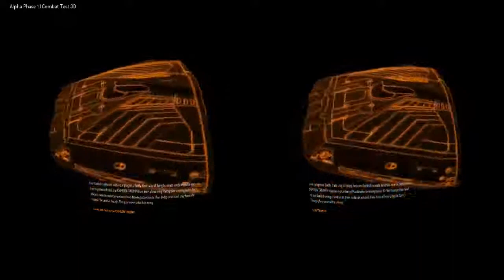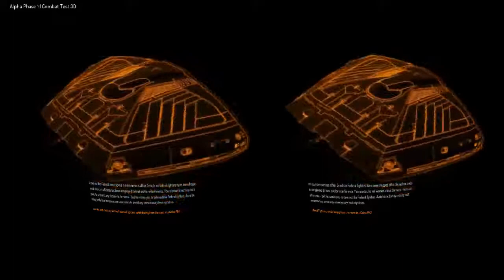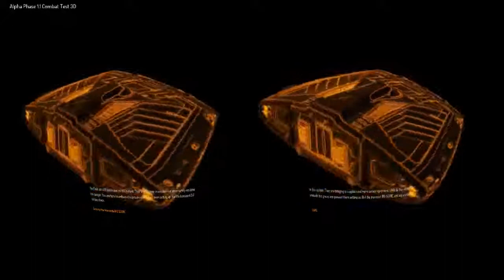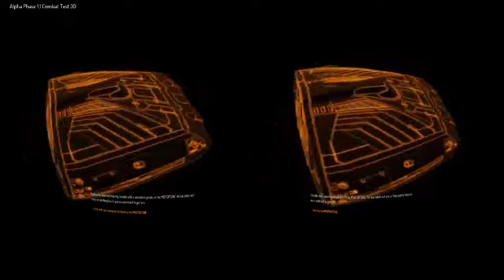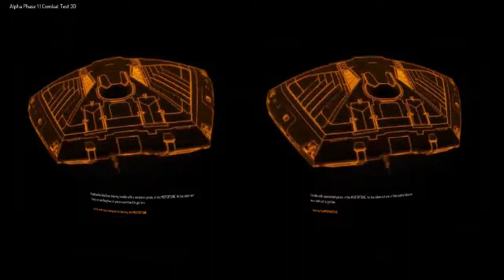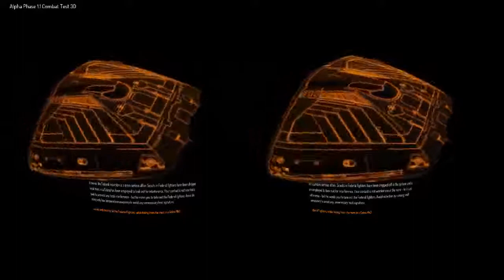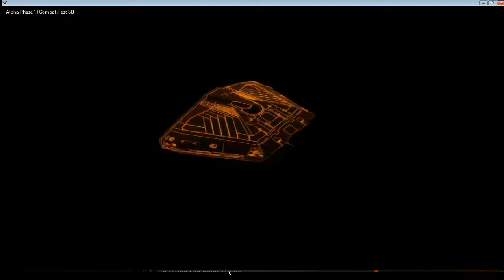Kerrash Landing #22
A short test stream with our first guest co-commander!